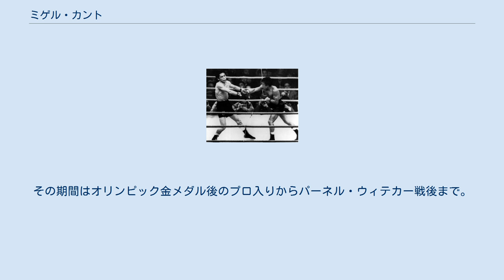ミゲル・カント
メキシコ・メリダ出身の人物
ミゲル・カント（Miguel Canto、男性、1948年1月30日 - ）は、メキシコのプロボクサー。
元WBC世界フライ級王者。
マエストロ（Maestro：指揮者）の異名をもつ。
 1969年2月5日、プロデビュー（3回TKO負け）。
 1970年4月29日、ユカタン州フライ級王座に挑戦するが、10回判定で引き分け王座奪取ならず。
 1970年5月27日、ユカタン州フライ級王座に再挑戦し、12回判定勝ち。
王座獲得に成功。
その後、1度の防衛に成功。
 1972年1月22日、メキシコ・フライ級王座決定戦に出場し、12回判定勝ち。
王座獲得に成功し、その後3度の防衛を果たす。
 1973年8月4日、メキシコ王座在位のまま40戦目で世界初挑戦。
ベツリオ・ゴンザレス（ベネズエラ）と空位のWBC世界フライ級王座を争うも、15回判定負け。
王座獲得ならず。
 その後、メキシコ王座の防衛回数を5に伸ばす。
 1975年1月8日、世界再挑戦。
前年10月にゴンザレスを降してWBC世界フライ級王者に輝いた小熊正二に挑み、15回判定勝ち。
47戦目にして念願の世界王者に輝く。
その後、世界初挑戦で敗れたゴンザレス、元WBA世界フライ級王者花形進、前王者小熊等の挑戦を退け、世界フライ級史上最多（当時）となる14度の防衛に成功。
 1979年3月18日、15度目の防衛戦。
敵地で朴賛希（韓国）と対戦し、15回判定負け。
4年あまり保持してきた王座を手放した。
9月9日、雪辱・世界王座奪回を懸け朴と再戦するが、15回判定で引き分け。
王座返り咲きはならなかった。
 その後、元WBC世界ジュニアフライ級（現:ライトフライ級）王者金性俊（韓国）と対戦し、10回判定勝ち。
後のWBC世界フライ級王者ガブリエル・ベルナル（メキシコ）とは2度戦い、1勝1敗。
しかし、その後は3戦連続KO負けを喫し、1982年に現役を引退した。
 ミゲル・カントのトレーナー、ヘスス・リベロはゴールデンボーイオスカー・デ・ラ・ホーヤのトレーナーを務めたことでも知られる。
その期間はオリンピック金メダル後のプロ入りからパーネル・ウィテカー戦後まで。